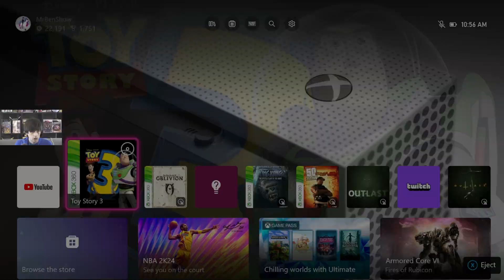SHOUT OUT STINKY PETE | Toy Story 3 | EP.1 | MrBenShow Plays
Welcome to the MrBenShow!! And welcome to the start of my game playthrough of Toy Story 3!!!

Mercari Sign Up Code: QWPJCU - Save $10 with first purchase